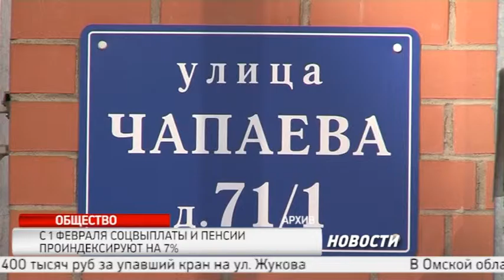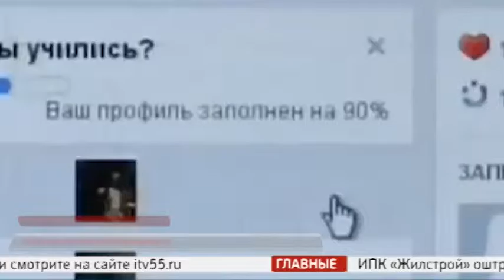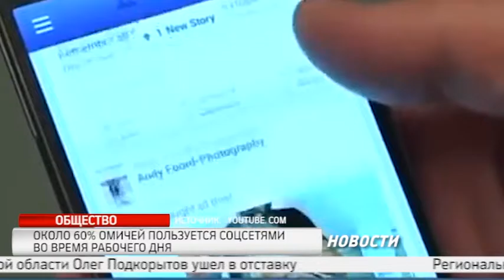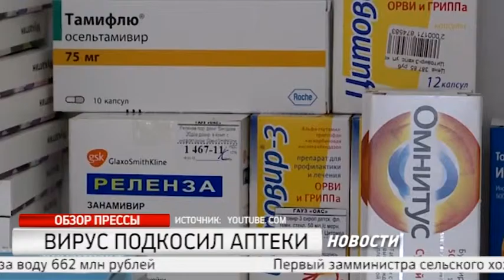НДС 1338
Новости РИА "НДС" от 3 февраля 2016 года
В выпуске:
- С 1 февраля соцвыплаты и пенсии проиндексируют на 7 %
- За классное руководство учителя будут получать компенсации
— Центробанк просит признать омский «МИРАФ-Банк» банкротом
— Обзор прессы.